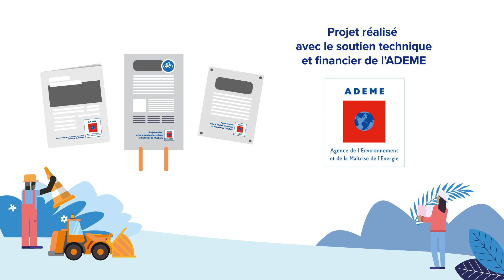Suivi administratif d'un dossier d'aide de l'ADEME [2/6]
Vous venez de recevoir l’aide de l’ADEME, nous sommes liés par une convention. En vidéos nous vous présentons les  étapes à respecter  tout au long de la vie du dossier :

- comment conserver le contrat,
- quand faire un appel de fond,
- quelles obligations de communication
- comment faire face à une difficulté